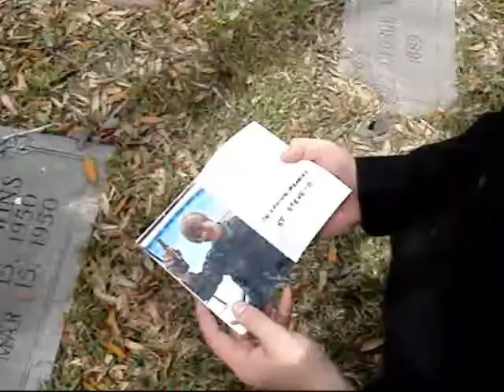St. Steve-O Music Video